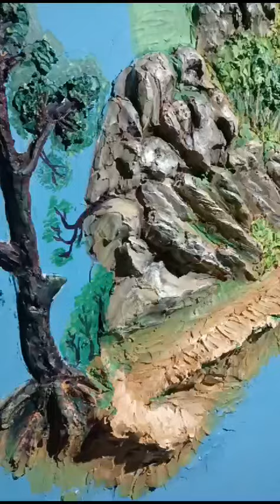बसन्त मंगरको अजबको बाल पेन्टिङ